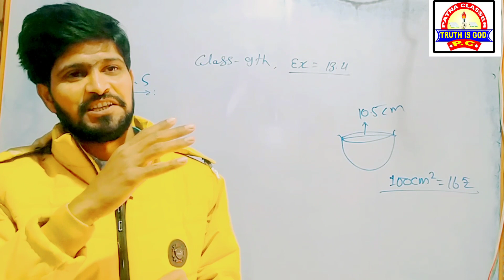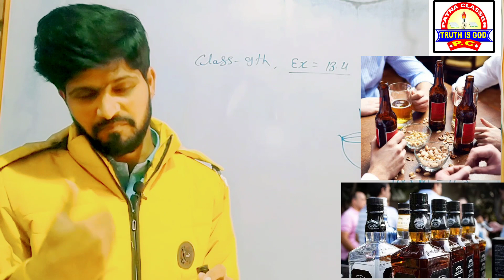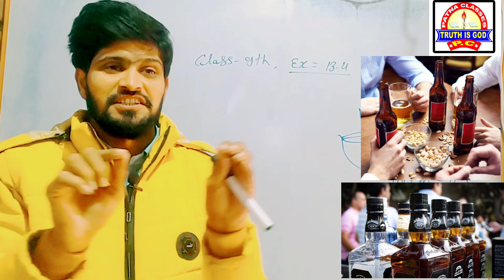वाह शराबी मौज कर दी // Bk Mishra Comedy Video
शराबी ,sarab ka palan kaise kare
sarabi comedy video, bk mishra comedy video 2022, bk mishra new video
pushpa hindi doubed movie, alu arjun movie 2022 ,south india hindi doubted movie 2022,new alu arjun movie ,pushpamovie dialog, mai khulega nahi , srivaliy song pushpa , bk mishra
सरस्वती पूजा प्रोग्राम विडिओ , patna classes bk mishra sarswati puja video
puja video, matka program video bk mishra
pipe program bk mishra , saraswati puja bk mishra program video 2022
bk mishra motivational video 2022
student motivational video
happy new year 2022 , 2022 new year video
new year status video 2022
2022 motivational video for students
student motivational video 2022 , motivation video 2022 bk mishra ,new video
2022 bk mishra new video motivational
khan sit new video , vipin sir , manish kashyap video 2022 , motivational video
students motivational video 2022
bkbmishra motivational video 2022

🌍🌎🌎 world motivational video 2022
student motivational video 2022 best
gd 5km running tips , running tips ssc gd , how qualified 5km race ssc gd
ssc physical tips , ssc 5 km running kaise pura kare , 5km ka tips
ssc gd physical tips , 2021 physical tips
ssc gd question 2021 ,  ssc gd
ssc gd hindi question paper
ssc gd hindi ka question previous year
model paper question ssc gd
ssc gd written question 2021
tricks gk gs , general competition question
best tricks math , math tricks
ssc gd hindi , ssc gd question 2021
tricks for divisors , best tricks for divisor
ssc gd math question , ssc gd 2021 written question , ssc gd written exam question paper 2021
how solve ssc gd question in tricks
bhajako ki sankhya kaise gyat kare trick
bhajko ka yogfal kaise nikale trick
bhajko ka gudhanfal kaise nikale tricks
ssc gd hindi class , hindi class for ssc gd
ssc math reasoning question solution